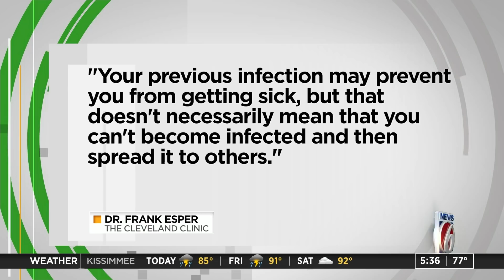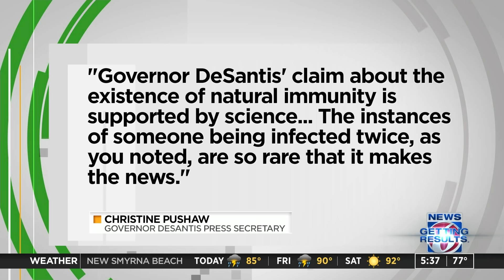Trust Index: Fact-checking DeSantis’ statement on getting COVID-19 twice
Gov. Ron DeSantis claimed Wednesday people who had recovered from the coronavirus were immune to getting it again. We ran those claims through the News 6 Trust Index.